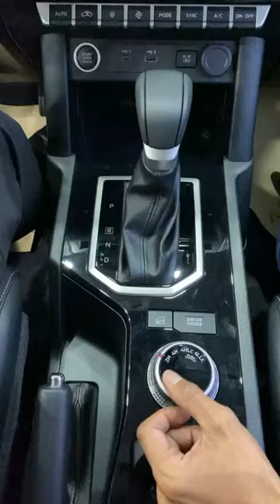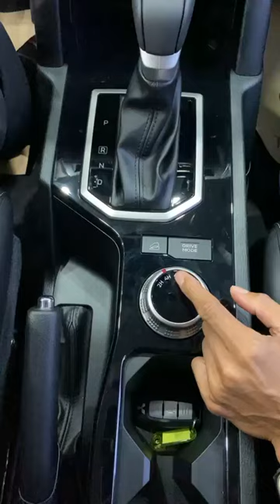Mitsubishi Triton GLS Extra Plus 2024